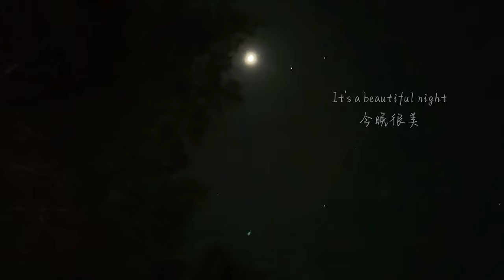Soothing Campfire in My Yard🔥 ASMR Music Ambience🧘Purify Your Brain for Meditation & Relaxing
[100% original] In my last video, where you've experienced the extremely soothing spring yard cleaning, we ended the day with a bonfire I set up in my backyard. Now I've made a relaxing video of just that fire to help you unwind. Hope it can make your day/night a little bit better! Soothing Campfire Ambience in My Yard with ASMR Music for Meditation, Relaxing and Sleep